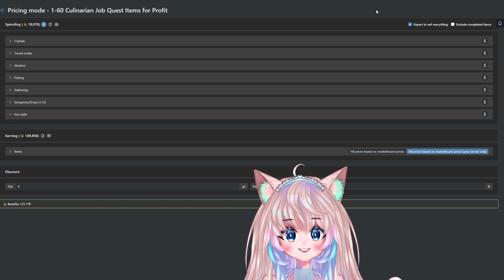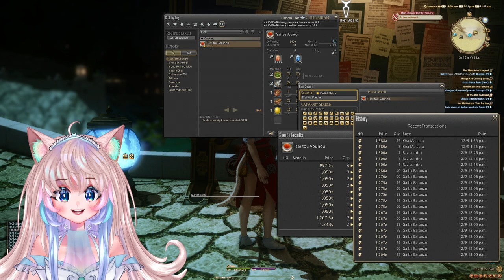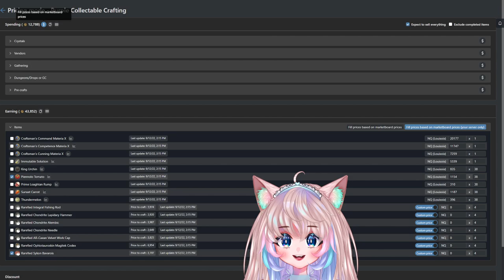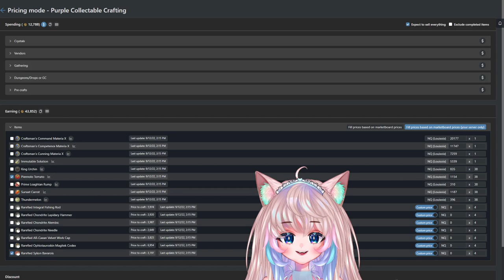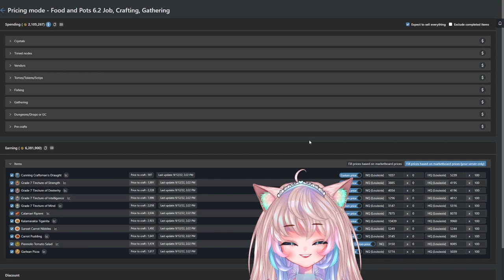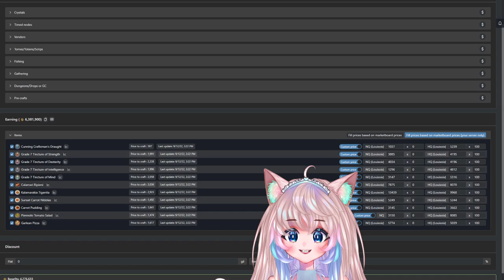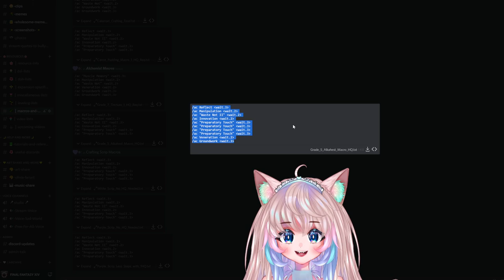How To Make Gil with ONLY Culinarian! Lists included, Low Level Friendly | FFXIV Gilmaking Guides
# Crafting Video

🎀💎Hello everyone! Today I wanted to go over how to make Gil with Culinarian in patch 6.2! This is part of the ongoing series that I’m periodically updating for every class in the game !

This will go over how to make Gil in low levels and high levels, different types of crafting, lucrative items and of course, any and all lists will be mentioned down below!

Any and all lists will be mentioned down bellow! and twitch subs, youtube members and twitch subs do get access to these lists earlier!

💎 Chapters 💎

00:00 - 00:54 - Intro

      00:54 - Primer, List Info

      01:14 - Levels 20-50

      03:04 - Class Quest Item List Rundown

      04:47 - Levels 60-80 + List

      06:27 - Levels 80-90 + List

      08:21 - White and Purple Collectable Crafting

      10:20  - Endgame Crafting + List
      11:35  - Macros Resources

17:10 - Closing Thoughts + Thanks!

Gil Resources in the Resources From the Resources Channel!

💎 Support Me! 💎

To let me receive the full amount, please support me

▬▬▬▬▬▬▬▬▬▬🎀💎 CREDITS 🎀💎▬▬▬▬▬▬▬▬▬▬

Daviouxx - Hong Kong City Days & Nights (Full EP)

▬▬▬▬▬▬▬🎀💎 TAGS 🎀💎▬▬▬▬▬▬▬▬

FFXIV
FFXIV 6.2

FFXIV Prep List

FFXIV 6.2 Gilmaking

FFXIV new patch gilmaking
FFXIV 6.2 Gilmaking Prep

FFXIV Crafting

FFXIV Crafting Gilmaking

FFXIV Gilmaking

FFXIV Crafted Weapons

patch 6.2

ffxiv patch 6.2

patch 6.2

ffxiv patch 6.2 release date,

FFXIV Niche

FFXIV Materia

FFXIV Gilmaking Materia

FFXIV How To Get Materia

FFXIV Niche Markets

FFXIV Niche Gilmaking

FFXIV Easy Gilmaking

FFXIV Easy Gil

FFXIV More Gil

FFXIV Easy Crafting

FFXIV How To Make Gil Easy

FFXIV How To Make Gil 2022

Final Fantasy 14 Gilmaking

Final Fantasy 14 Gilmaking Endgame

Final Fantasy 14 Gilmaking with Crafting
New To Final Fantasy
How To Make Gil
How To Make Gil Endwalker
Endwalker

FFXIV Flipping

FFXIV Gilmaking

FFXIV Gilmaking No Crafting

FFXIV Gilmaking No Gathering
FFXIV How To Make Gil
Final Fantasy 14 Gathering